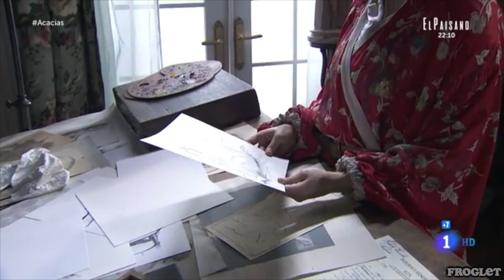MAITINO (ENG SUB): SCENE #20 (1150)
MAITINO STORYLINE **FIRST KISS**
CHAPTER #1150 (NOVEMBER 29, 2019)
-USE MY LIPS FOR SOMETHING OTHER THAN TALKING
SHOW: ACACIAS 38
CHARACTERS:
MAITE ZALDÚA IS PLAYED BY. YLENIA BAGLIETTO
CAMINO PASAMAR IS PLAYED BY. ARIA BEDMAR

NOVEMBER 4, 2020 IS THE 1 YEAR ANNIVERSARY THAT MAITE WAS MENTIONED THAT SHE'S COMING TO TOWN! NOVEMBER 6, 2019 IS MAITE & CAMINO’S 1 YEAR ANNIVERSARY!! TO CELEBRATE, I'M RELEASING ALL THEIR CLIPS ON THE EXACT DAYS THEY WERE ON ACACIAS.

(THE OTHER PLAYLIST IS EVERY MAITE ZALDÚA SCENE & I WILL BE RELEASING ALL THE CLIPS THE EXACT DAYS SHE WAS ON ACACIAS AS WELL!)

I ADDED ENGLISH TRANSLATED SUBTITLES TO EVERY CLIP! I’M NOT FLUENT IN SPANISH & I’M JUST LEARNING IT! SO PLEASE BE PATIENT & GO EASY ON ME!! 🤗
-FROGLET